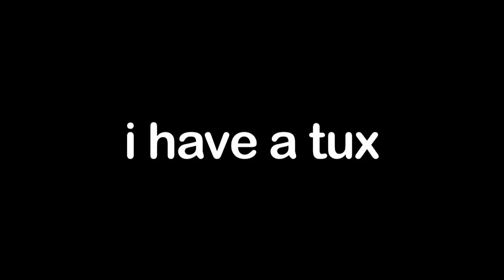Fun With A Tuxedo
so I had a tuxedo and I figured i'd get my moneys worth :)